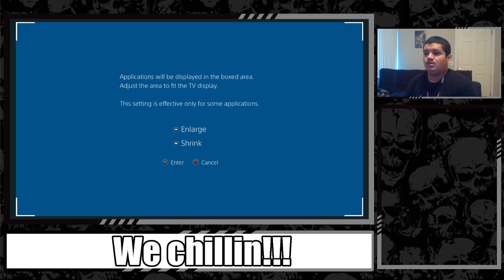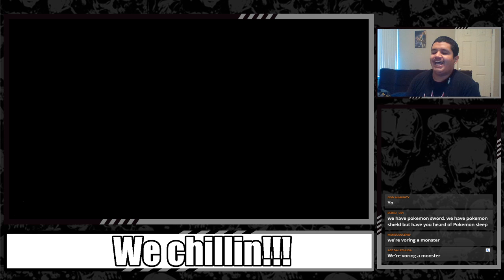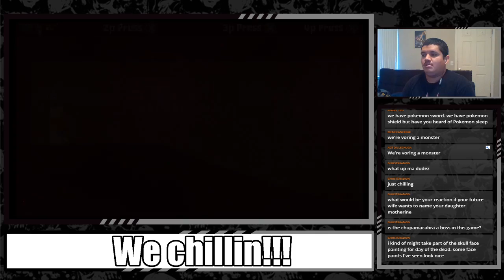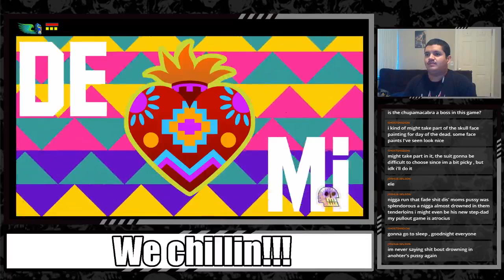How much guacamole will this melee have???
Ngl...I wish I had skull wrestler mask

Mah twitter: @Ele_530

$1 Rupee Alert - $5 Wanna go for a ride? - $10 Suupppeerrr Frrannkkyyy - $15 Flying Devil Jho?